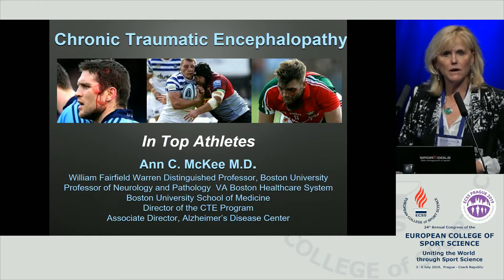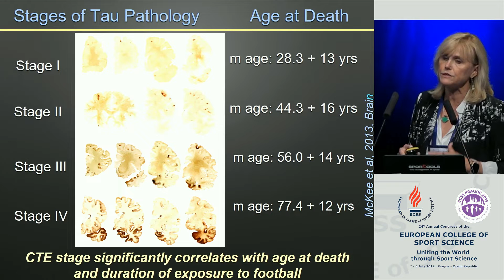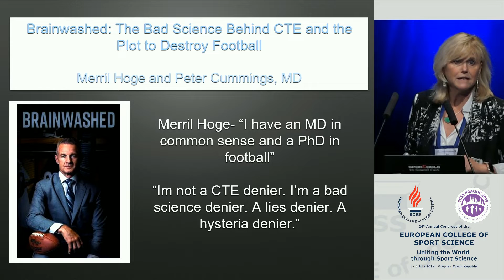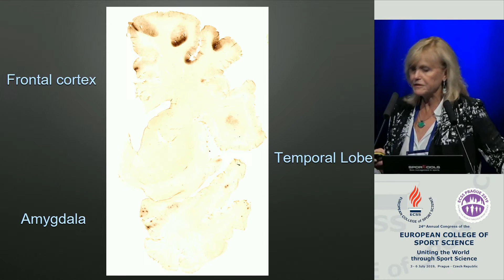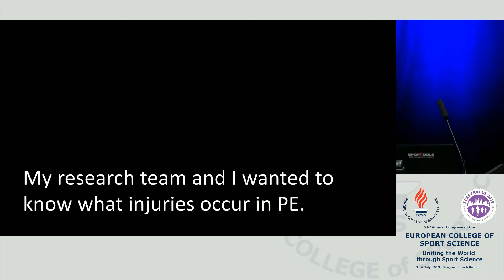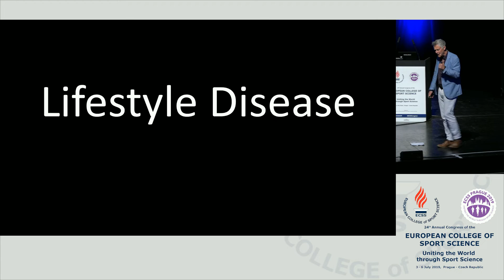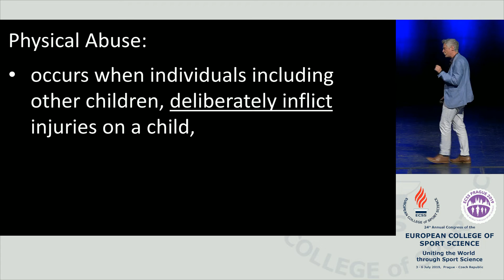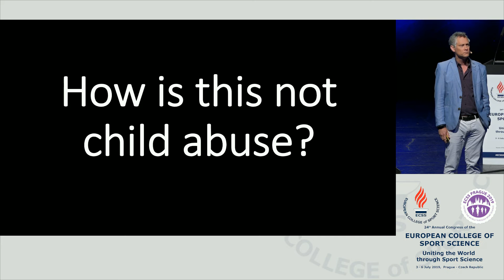PLENARY SESSION: (PL-PS03) Sport and brain injuries - A red flag for sport?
PL-PS03 Sport and brain injuries - A red flag for sport?
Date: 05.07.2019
Lecture room: Congress Hall
Time: 11:30 - 12:45

Chair(s):
SUSANNA HEDENBORG - MALMÖ UNIVERSITY / SWEDEN

Speakers:

1. CHRONIC TRAUMATIC ENCEPHALOPATHY IN TOP ATHLETES
MCKEE, A. / UNITED STATES

ABSTRACT:
Ann McKee, MD, is Professor of Neurology and Pathology at Boston University School of Medicine and Director of the BU CTE Center. Her research leads the field in the long-term effects of concussive injuries and Chronic Traumatic Encephalopathy (CTE) in contact sports athletes. She has published over 70% of the world’s cases of CTE and created the world’s largest repository of brains from individuals exposed to trauma (over 690) and neuropathologically confirmed CTE (over 400). She defined the spectrum of clinical and pathological abnormalities in CTE and developed the McKee criteria for the pathological diagnosis and staging of CTE. She was the first to report CTE in ice hockey, soccer, mixed-martial arts, baseball, high school and college football. She reported the youngest athlete ever diagnosed with CTE and the first case series of CTE in military veterans. She first reported the association between CTE and amyotrophic lateral sclerosis (ALS) and on the roles of microglia and inflammation. Her talk will include discussion of her work as well the resistance that she has met. McKee was named Bostonian of the Year 2017 by the Boston Globe, one of the 50 Most Influential People in Healthcare 2018 and one of the 100 Most Influential People in the World by Time magazine in 2018. She was recently awarded the Henry Wisniewski Lifetime Achievement Award in Alzheimer’s Disease Research by the Alzheimer’s Association and was elected into the National Academy of Medicine.
2. SCHOOL'S RUGBY AS INSTITUTIONAL CHILD ABUSE
ANDERSON, E. / UNITED KINGDOM

ABSTRACT:
Eric Anderson holds the position of Professor of Sport, Masculinities and Sexualities at the University of Winchester, England. He is also the trustee of the Sport Collision Injury Collective, which is committed to examining and removing brain trauma caused by participation in contact sports, particularly within school settings. As a social scientist, Professor Anderson views sport-related head trauma as not only a medical, but a social problem. He argues that the only reason for the continuance of collision-based sporting activities among children is to privilege the history of a given sport, instead of privileging the children’s health who currently play it. Professor Anderson highlights that meta-myths about the supposed, yet unfounded, health benefits of competitive sport prevent society from understanding the true danger within them; and that, particularly for boys, 19th and 20th Century notions of masculinity make policy-makers resistant to change. It is unsurprising that research shows that 91% of secondary schools that deliver contact rugby in England compel boys, from age 11-16, to play full-contact rugby. Additionally, these children are not required to be coached by qualified rugby specialists; nor are these PE teachers required to have any medical or concussion training whatsoever; nor even are they required to report a suspected concussion or injuries. In fact, injuries that occur in school sport are not even recorded. Thus, in this presentation, he will highlight how, according to the Rugby Football Union’s own definitions of ‘child abuse,’ the playing of rugby as part of school’s PE and school’s clubs is just that—an institutional form of child abuse.